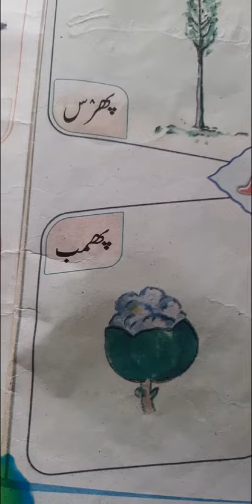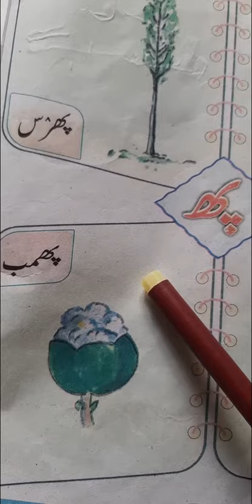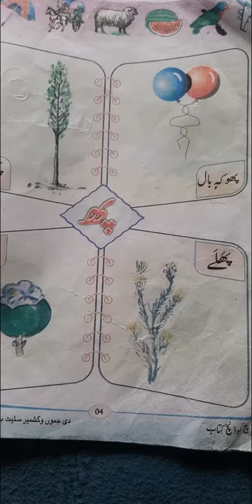1st Kashmiri topic اچھر پھ